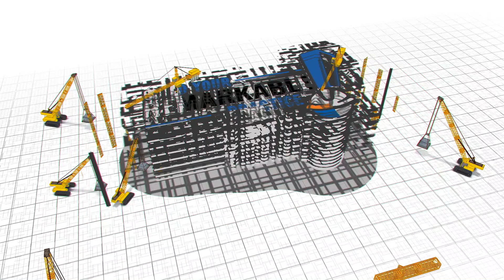Episode 18 - Mastering Energy to Boost Your Chiropractic Practice and Life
Dr Lona and Dr. Bobby discuss the pivotal role energy plays in achieving and sustaining success. They explore why so many chiropractors—and people in general—feel de-energized and disconnected, and they offer actionable strategies to supercharge your vitality. Learn how to maintain a high level of energy through proper self-care, such as exercise, nutrition, sleep, and maintaining meaningful relationships. They’ll also share insights into aligning your practices with core values and the chiropractic lifestyle, proving that you can indeed have it all—remarkable practice and remarkable life. Tune in and get ready to elevate your energy and passion for chiropractic to new heights!

EPISODE HIGHLIGHTS

02:16 – The importance of being in a state of high energy to achieve sustainable success.
04:09 – Recognizing when you’re not feeling energized and taking steps to fill up.
08:10 – Strategies for staying energized and motivated in chiropractic practice, with a focus on community and tribe support.
12:17 – Self-care and self-improvement strategies for mental and physical well-being.
17:42 – The importance of prioritizing mental and emotional well-being, finding balance between physical and mental health, and making time for personal moments that bring joy and energy.
21:05 – Building a remarkable life and practice through alignment with core values and daily habits.

RESOURCES MENTIONED